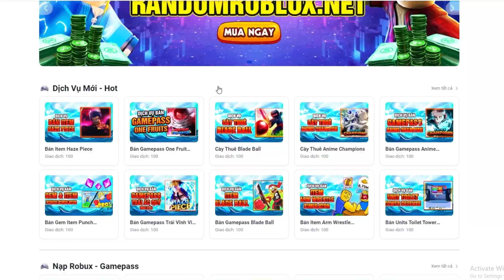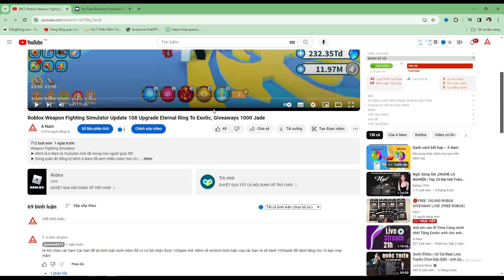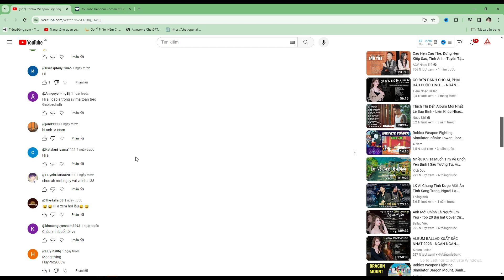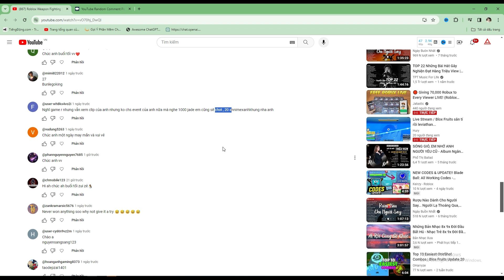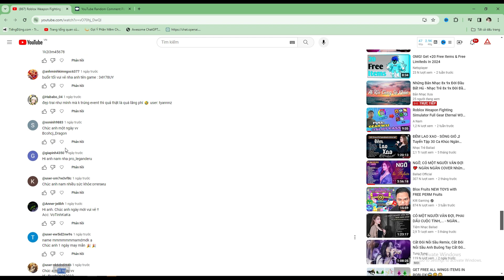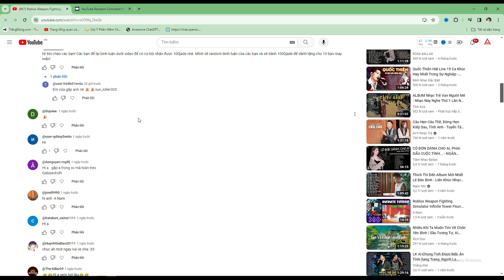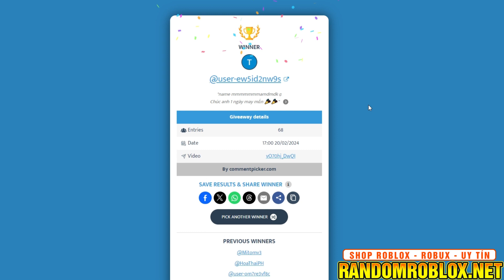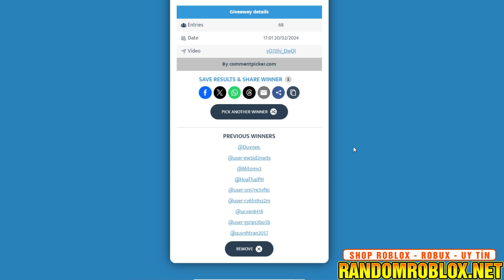Roblox Weapon Fighting Simulator Kết Quả Những Giveaway Ai Là Người May Mắn?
Weapon Fighting Simulator
➤ Mình là A Nam là Youtuber mới rất mong mọi người giúp đỡ!